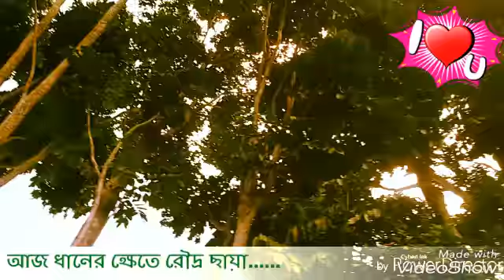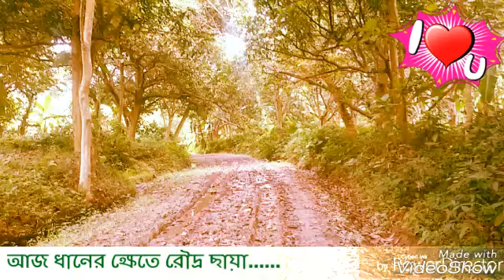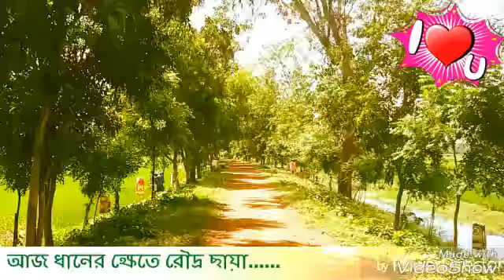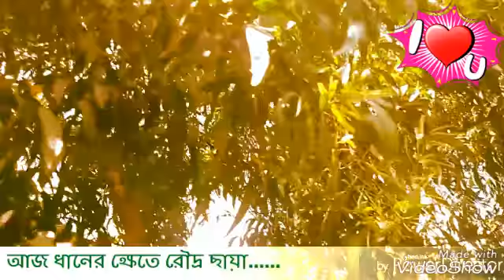আজ ধানের ক্ষেতে রৌদ্র ছায়।.........। Aj Dhaner Khete Rowdra Chaya...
Arun Director 512